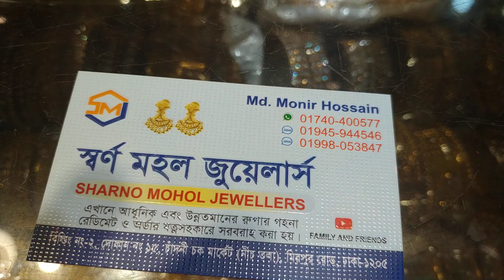সোঁনার ডিজাইন কম দামে রুপা দিয়ে বানান.রুপার তৈরী বিয়ের গহনা সেট.solid silver jewellary set price.